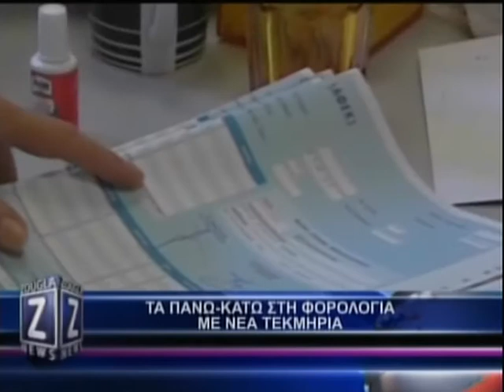29.11.2013 Zougla News (12:00)